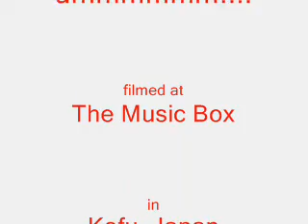Only in Japan (episode 1): The Fan Dance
A crazy fan dance I saw in Kofu, Japan at a club called "The Music Box".